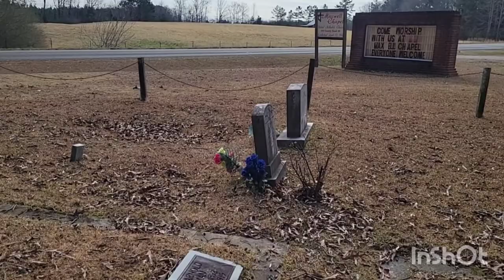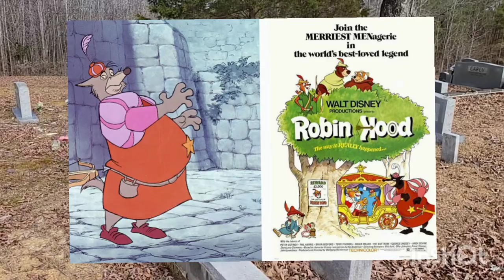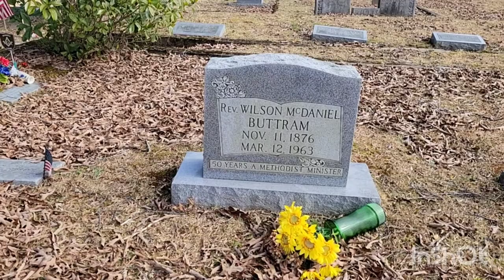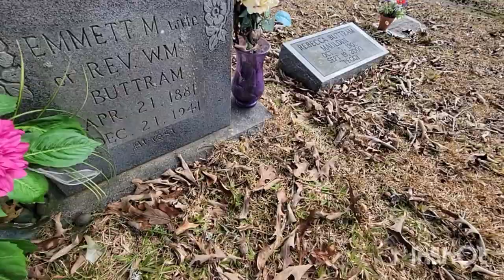Grave of Pat Buttram - Voice of Disney in Winston County, Alabama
The son of a circuit-riding Methodist preacher in rural Alabama, Pat Buttram became one of America's best-known comic entertainers. He left Alabama a month before his 18th birthday to attend the 1933 Chicago World's Fair. An announcer from radio station WLS was on hand to interview members of the crowd and settled on Pat as a typical visitor from the South. The interview that followed was anything but typical. Pat made a hit with his hilarious observations on the fair and was immediately offered a job with the station. This led to a long and happy association with the popular "National Barn Dance" radio program. During those years Pat met Gene Autry, who took a liking to the young comic and later brought him to Hollywood to replace Smiley Burnette, who had found other work while Gene served in WWII. Together Pat and Gene made many western films and a television series, The Gene Autry Show (1950), which aired from 1950 until 1956. They remained close friends until Pat's death in 1994.

In 1952 Pat married actress Sheila Ryan, whom he had met on the set of Mule Train (1950). Over the next 40 years Pat prospered in radio, films and television, making stand-up appearances on The Ed Sullivan Show (1948) (aka "The Ed Sullivan Show") and lending his vocal talents to many animated television shows and films, including several Walt Disney features. In the early 1960s he revealed a flair for dramatic acting when Alfred Hitchcock tapped him for roles in two The Alfred Hitchcock Hour (1962) episodes. His big television break came in 1965 with the role of "Mr. Haney" in the long-running CBS comedy Green Acres (1965). Throughout his career Pat was in constant demand as a toastmaster and after-dinner speaker, where his agile and sophisticated wit belied his "countrified" appearance. In 1982 Pat founded the Golden Boot Awards to honor actors, directors, stunt people and other industry professionals who have made significant contributions to the western film genre. Proceeds from the annual event are donated to the Motion Picture Health and Welfare Fund.